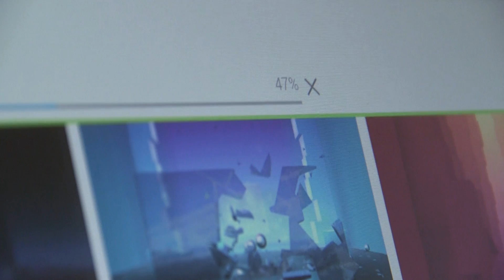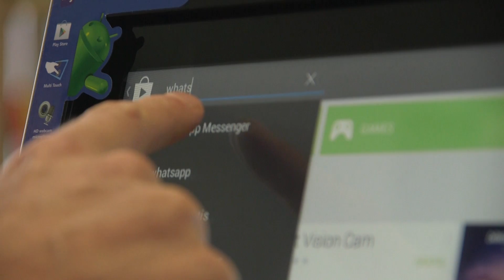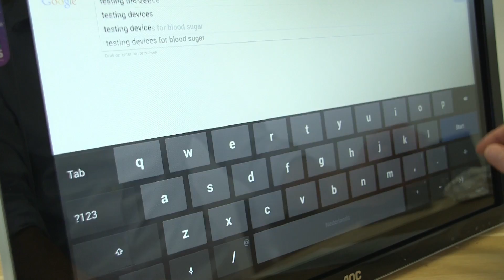AOC all in one Android pc - Review (Consumentenbond)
Ga voor de volledige eerste indruk naar AOC heeft een nieuwe all in one pc op de markt gebracht (€440,-). Niet met Windows, Apple of Linux, maar met Android! Uiteraard heeft hij een touchscreen en dezelfde features als een Android tablet of telefoon. Maar of het ook goed werkt? Je ziet het in deze video!